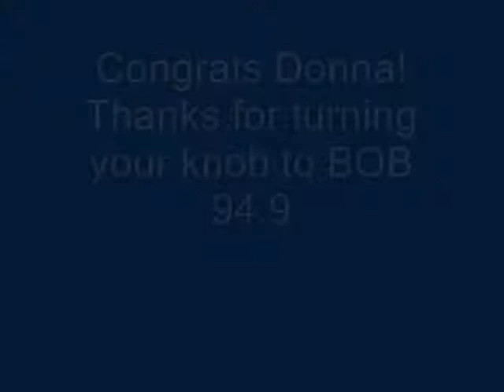musical chairs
Nancy and Newman's listeners compete in a game of Musical Chairs for a big prize